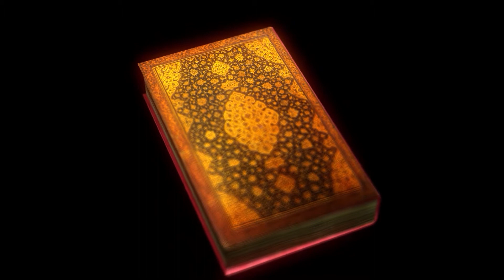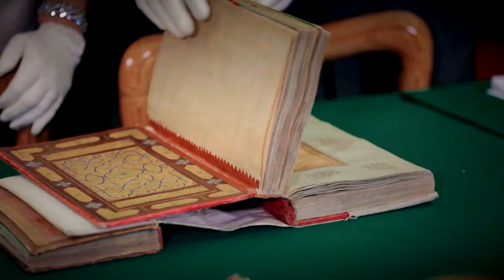Амир Хусрав деҳлавий. «Дўвалроний ва хизрхон» (ПНС 276, В. 1–160)